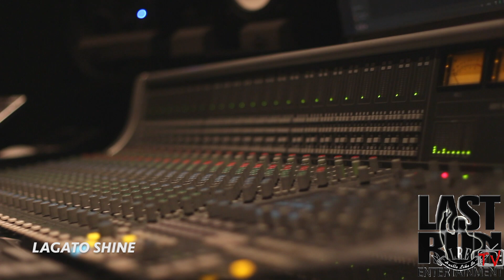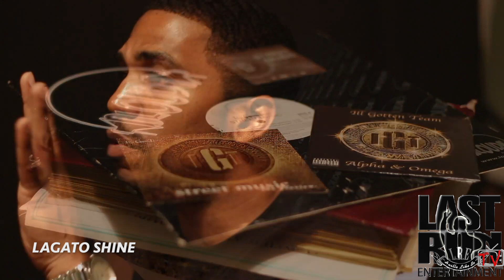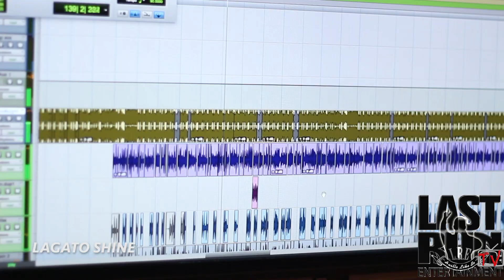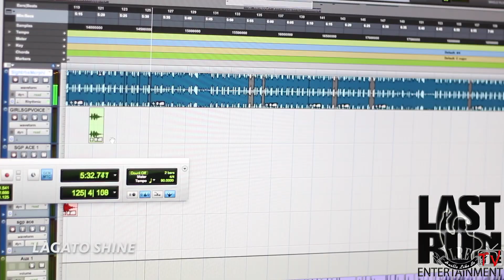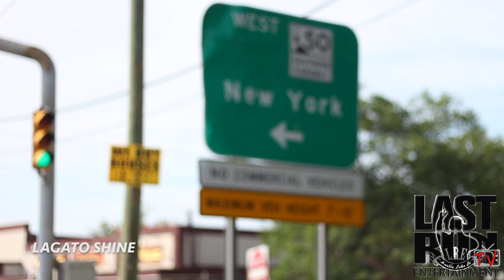Last Run Tv - (Lagato Shine Lockout)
Welcome to another episode of Last Run Tv. This Episode we showcase the artistry of Lagato Shine. He is the founder, producer and host of Last Run Tv. In addition, he is a seasoned rap artist. "Im new but not a new jack" as Lagato likes to say, watch and enjoy his work and surely you will understand where and why that phrase is true!
Last Run Tv airs every wednesday night on optimum cablevision channel 115.
If you feel you have something dope to contribute to the show (music video, live performance, rapping, singing, dancing, whatever your talent is) email or